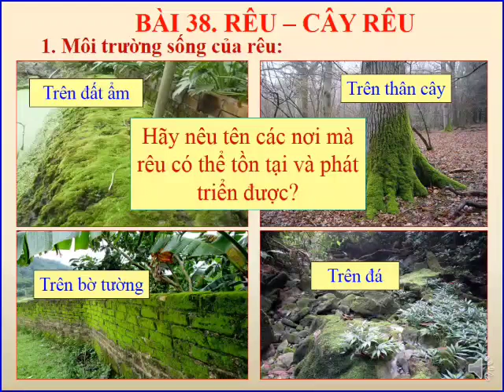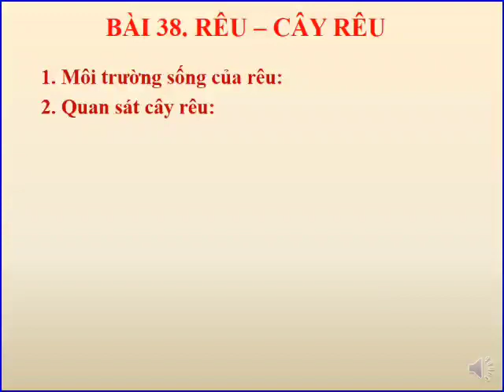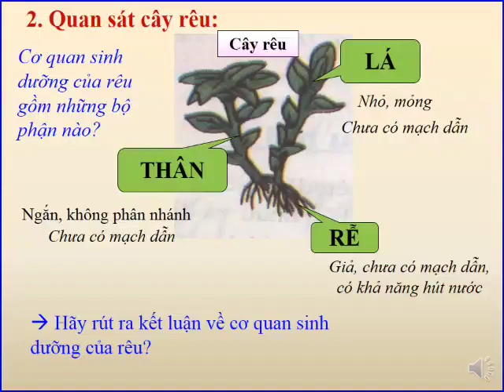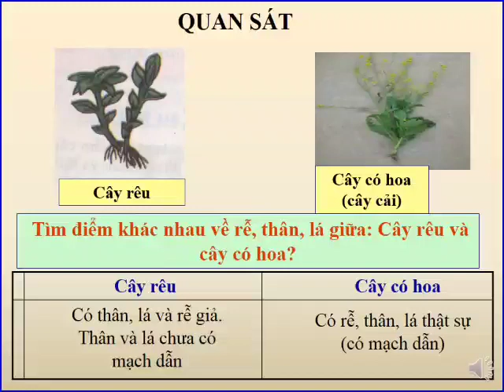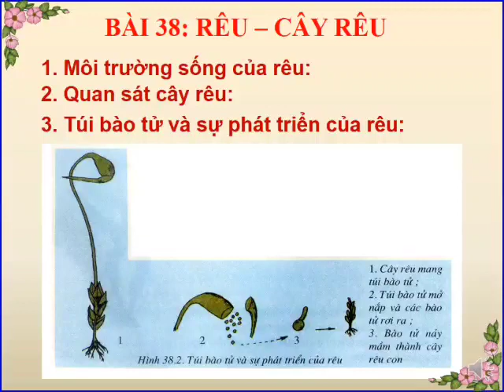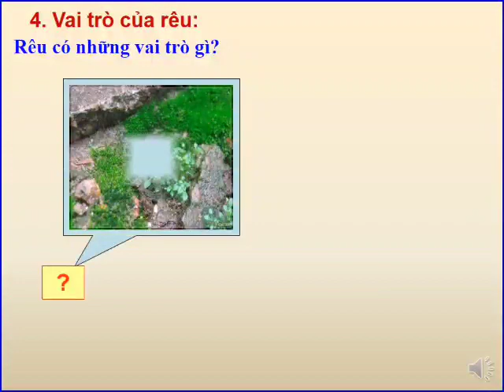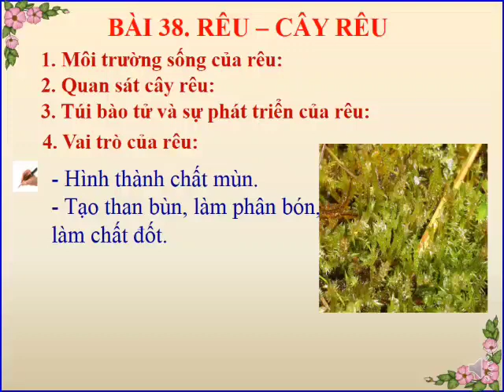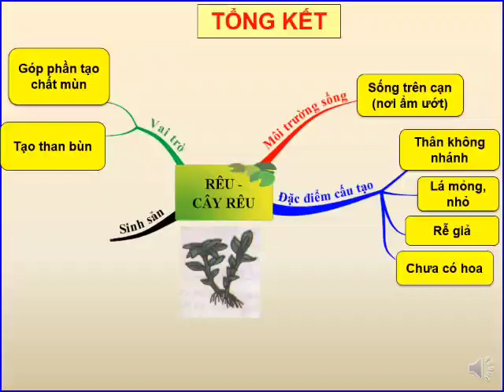K6 TUẦN 23 BÀI 38 RÊU - CÂY RÊU